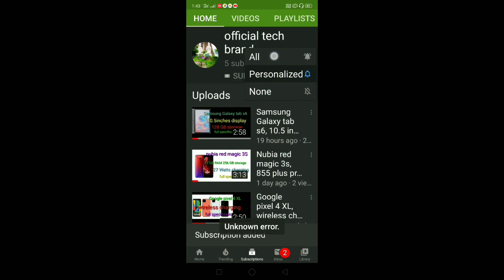Realme XT mobile full specs, 64 megapixel, full HD plus super amoled display, price launch date